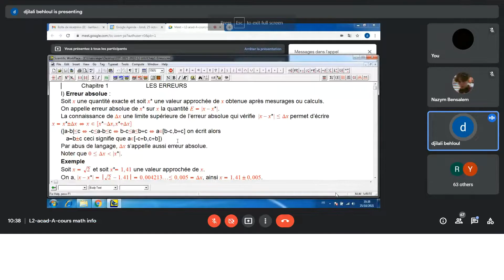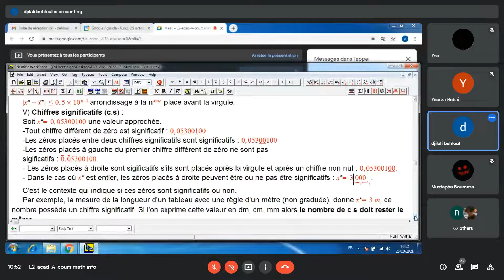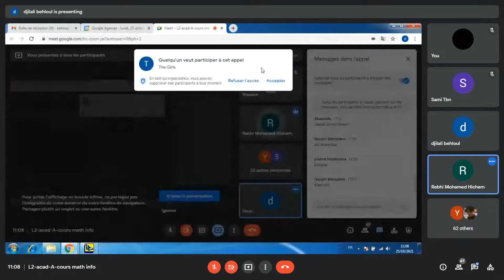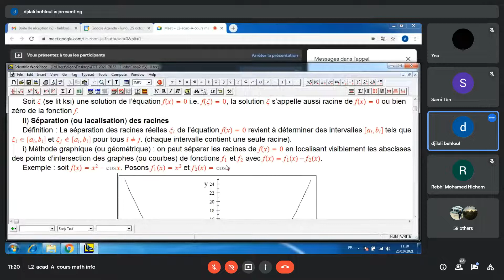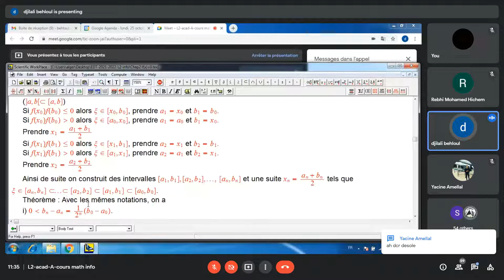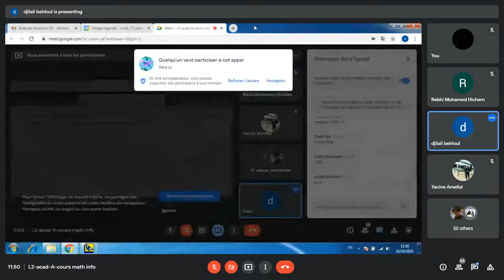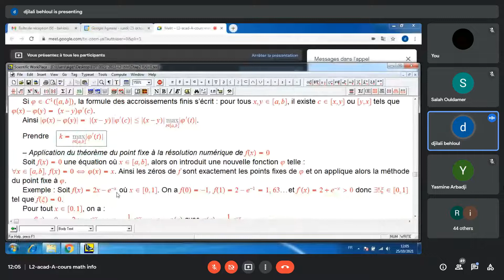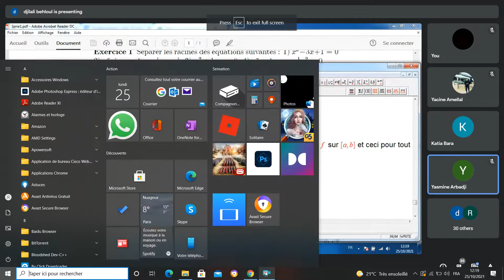Math-Info : Cours 25/10/2021